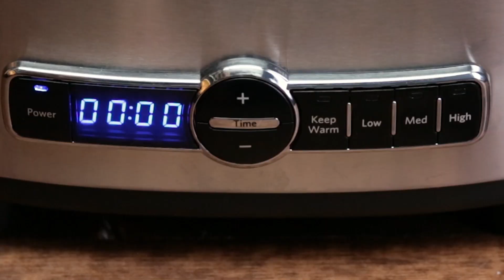12 Homemade Fries Recipes That Will Never Let You Down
These homemade fries are your next favorite addiction.